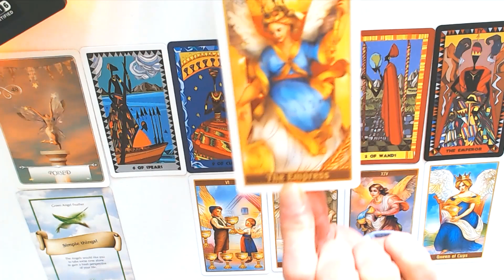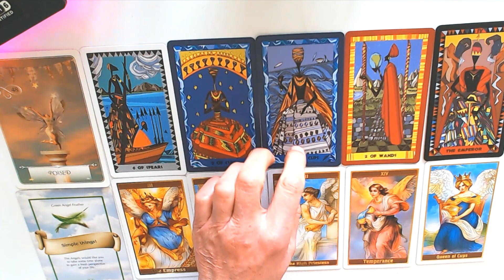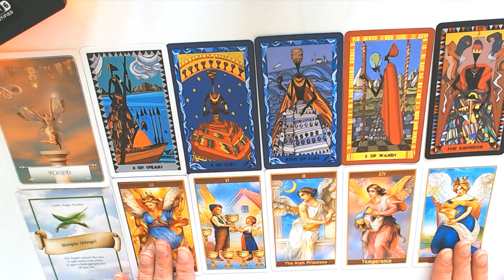SCORPIO EXTENDED HOROSCOPE 20TH-26TH-3-2023-LISTEN TO YOUR INTUITION!DON'T BE TEMPTED!♏😮scorpio